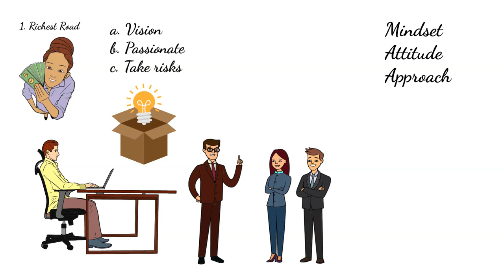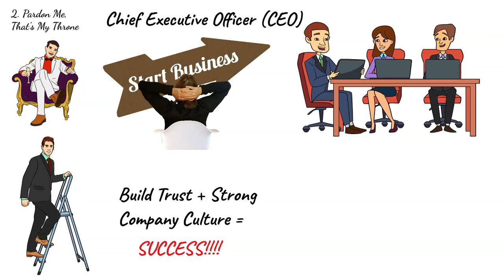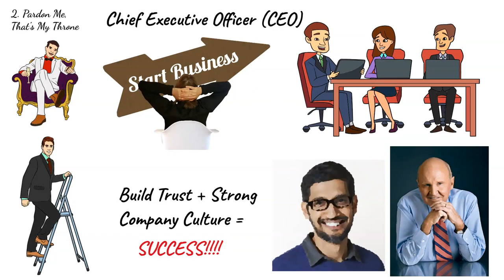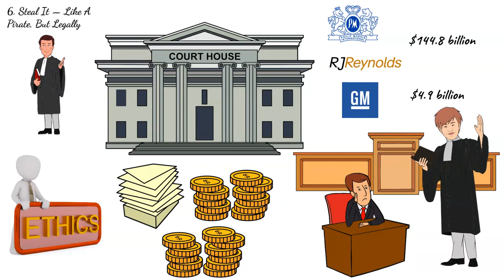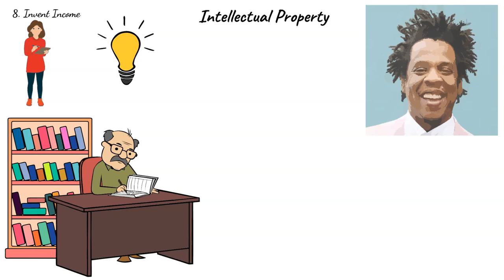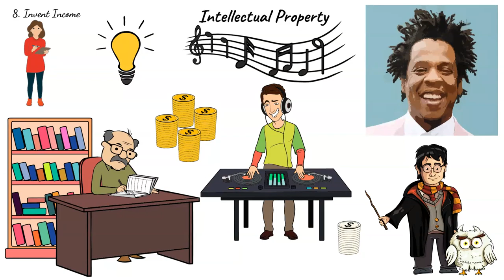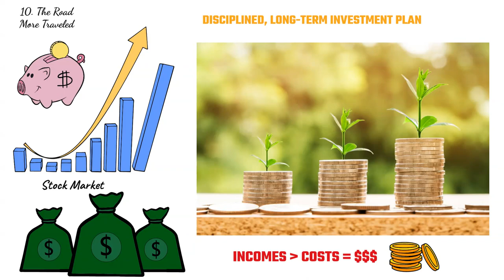Achieve Financial Freedom with 'The Ten Roads to Riches' Book Summary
Are you ready to unlock the secrets to building wealth and achieving financial freedom? Look no further than Ken Fisher's best-selling book, "The Ten Roads to Riches." In this comprehensive guide, Fisher shares the proven strategies that have helped countless individuals and families achieve financial success.

Whether you're just starting out on your wealth-building journey or looking to take your finances to the next level, this book summary is a must-read. You'll discover the 10 roads to riches, including entrepreneurship, real estate, and investing in stocks and bonds, and learn how to leverage each strategy to maximize your wealth-building potential.

In this video, we'll take you through a detailed summary of "The Ten Roads to Riches," highlighting the key concepts and insights from Fisher's book. You'll walk away with a deeper understanding of how to achieve your financial goals and create the life you've always dreamed of.

Don't miss out on this opportunity to learn from one of the most respected financial experts in the world. Watch our video summary of "The Ten Roads to Riches" today and start building your path to financial success!

If you enjoyed the book that I reviewed or summarized, I highly recommend purchasing it for yourself.

PLEASE FOLLOW THIS LINK TO PURCHASE THIS BOOK